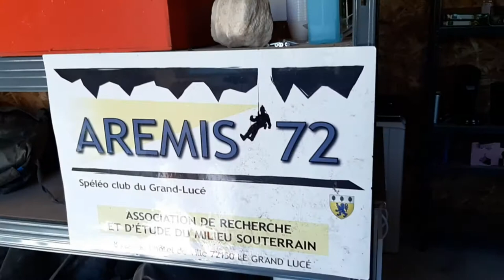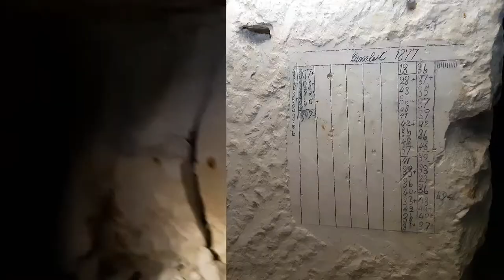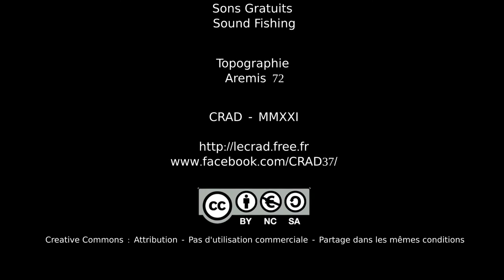Sous le local d'ARÉMIS 72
Petite visite de la carrière souterraine de Cornille au Grand-Lucé.
Ce n’est pas souvent qu’une rencontre entre les présidents de club se fait à l’abri des regards, sous terre.
Il faut commencé, tout d’abord par le puits de 26 m et puis, ne pas se perdre.